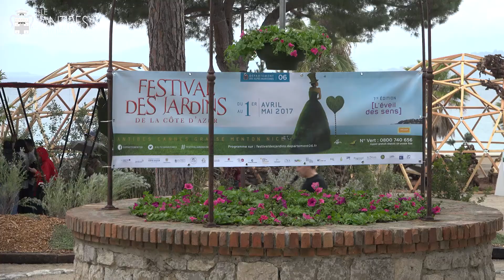Jardins éphémères 2017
Du 1er avril au 1er mai, sur la Pinède Gould, 2 des 10 jardins éphémères en compétition pour le concours du 1er Festival des Jardins de la Côte d’Azur, vous attendent… Côte d'Azur France